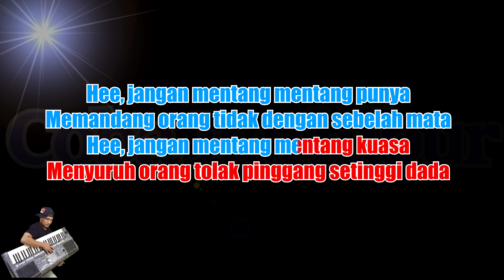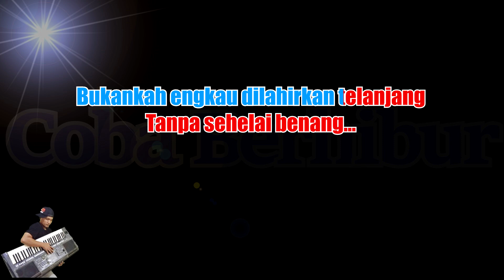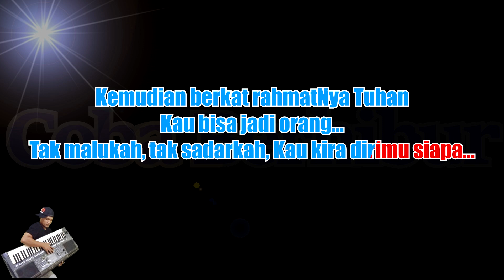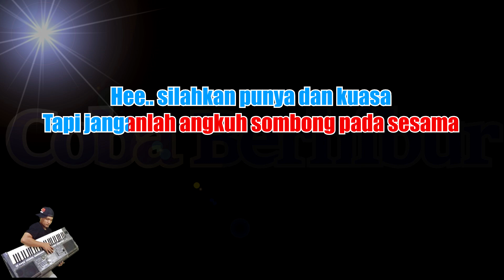Rhoma Irama - Setetes Air Hina (Karaoke Lirik) Versi Terbaru | Remix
*This version is not the original version, and is not performed by Rhoma Irama